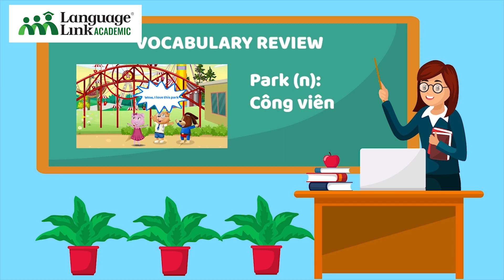BỘ 3 NHÍ NHỐ: Episode 2 'Lucy bị nấc (Lucy's Hiccup)' | Language Link Cartoon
Tâp 2 trong series phim hoạt hình học tiếng Anh dành cho trẻ mẫu giáo và tiểu học kéo dài 5 tập do Language Link Academic sản xuất. Tập mới được phát hành vào lúc 18:00 thứ Sáu hằng tuần. Sau khi xem phim, hãy dành thời gian tham gia hoạt động giành phần thưởng lớn ngay tại

Language Link Academic - Học ở đây. Graduate anywhere.